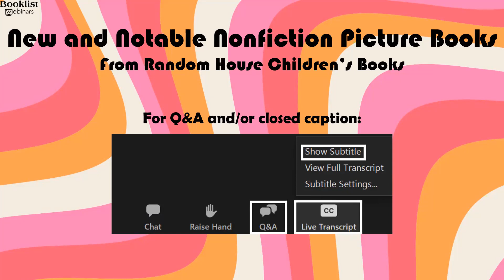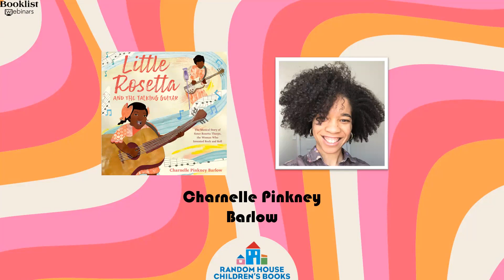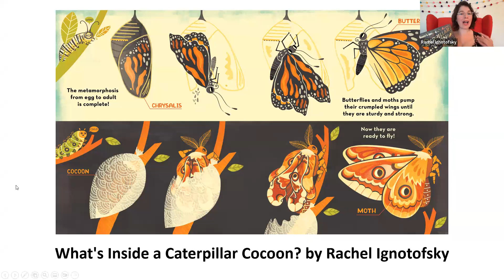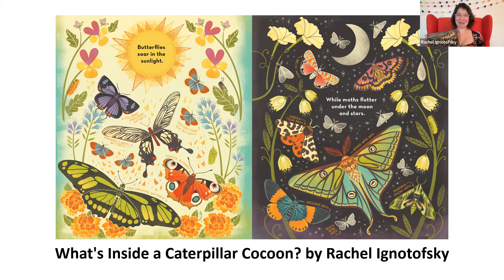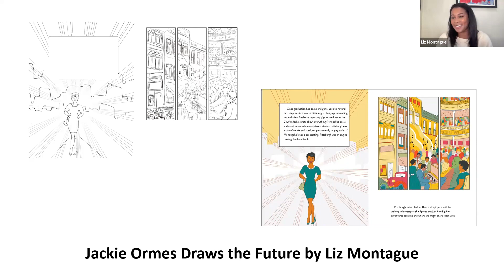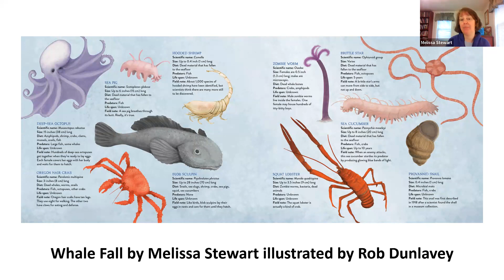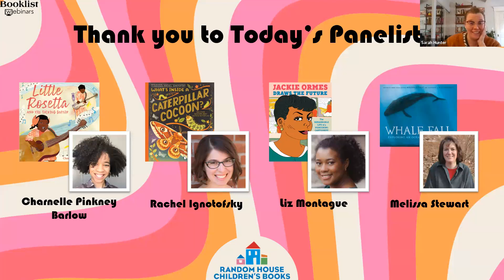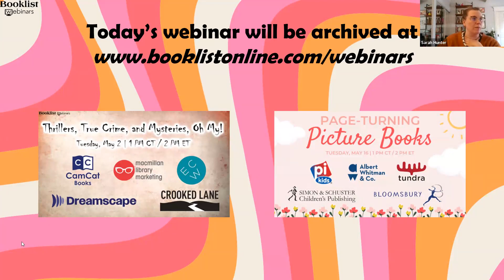New & Notable Nonfiction Picture Books from Random House Children’s Books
Join Charnelle Pinkney Barlow (LITTLE ROSETTA AND THE TALKING GUITAR), Rachel Ignotofsky (WHAT’S INSIDE A CATERPILLAR COCOON), Liz Montague (JACKIE ORMES DRAWS THE FUTURE), and Melissa Stewart (WHALE FALL) as they discuss their new and upcoming nonfiction picture books and biographies. Register now for this one-hour free webinar on Monday, April 24 at 1 PM CT/2 PM ET! Sarah Hunter, Editor for Books for Youth and Graphic Novels, will moderate.